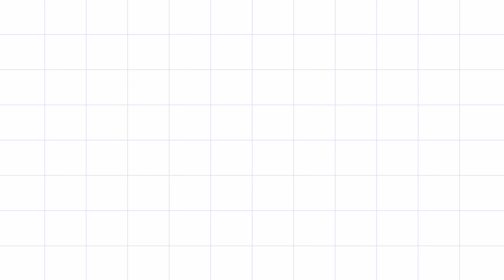A Story of Shatabdi's Humiliation & Redemption | Feat. Kanpur Shtb, Banaras SF & Danapur Jansadharan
On a fine autumn morning, 02033 Kanpur Central - New Delhi Shatabdi Special approached Ghaziabad, looking for its parallel arrival partner 02581 Banaras - New Delhi SF Special, which was nowhere to be seen.

But it met an unusual friend at GZB outer, 03257 Danapur - Anand Vihar Terminal Jansadharan Special. Shatabdi being a solitude creature, ignored DNR Jansadharan and went looking for its partner Banaras SF.

To its surprise, Kanpur Shatabdi found that Banaras SF had betrayed her that day, and was already standing at Ghaziabad. Initially, Kanpur Shatabdi thought it would let this one incident go as it was hoping for a parallel departure with Banaras SF, but betrayal had more in store for her. Banaras SF departed first and completely ignored CNB Shatabdi. DNR Jansadharan didn't spare her feelings either and went ahead.

Feeling utterly humiliated, Kanpur Shatabdi departed last from GZB. Seeking redemption of its reputation, CNB Shatabdi began to speed up through GZB's periphery and soon caught-up with Banaras SF. It went past Banaras SF marking the end of their long standing GZB affair.

Although Danapur Jansadharan had parted its way toward ANVT, Kanpur Shatabdi still decided to show what humiliation and rage looks like. CNB Shatabdi caught-up with DNR Jansadharan near Anand Vihar, and went past it furiously. Kanpur Shatabdi then took a sigh of relief, for it had redeemed her reputation. It went calmly toward New Delhi.